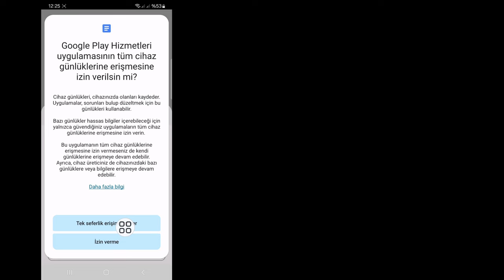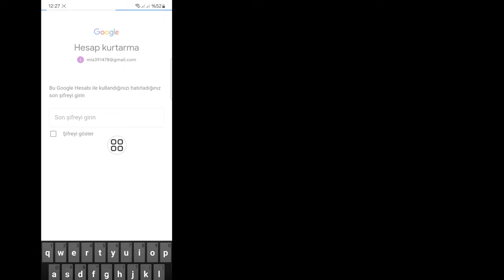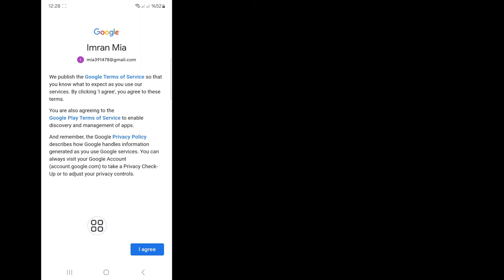Telefon Numarası ve Kurtarma E-postası Olmadan Gmail Hesabı Nasıl Kurtarılır 2024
Telefon Numarası ve Kurtarma E-postası Olmadan Gmail Hesabı Nasıl Kurtarılır 2024 | gmail hesabı kurtarma

İşte Bu Videoda size [Telefon Numarası ve Kurtarma E-postası Olmadan Gmail Hesabı Nasıl Kurtarılır 2024] göstereceğim. Bu videoyu dikkatli bir şekilde izleyin ve bu videoyu atlamayın, eğer bu videoyu atlarsanız o zaman çok iyi anlayamayacaksınız, dolayısıyla herhangi bir sorun yaşarsanız  bana soru sorabilir ve aşağıya yorum yapabilirsiniz sorununuzu çözmeye çalışacağım eğer bu videoyu beğendiyseniz lütfen beğen tuşuna basın ve kanalıma abone olun teşekkürler.🙏

 İlgili Sorgular:

 kurtarma e-postası veya telefon numarası olmadan gmail hesabı nasıl kurtarılır,

 telefon numarası ve kurtarma e-postası olmadan gmail hesabı nasıl kurtarılır,

 gmail hesap şifresi nasıl kurtarılır,

 kurtarma e-postası ile gmail hesabı nasıl kurtarılır,

 kurtarma e-postası olmadan gmail hesabı nasıl kurtarılır,

 hiçbir şey hatırlamıyorsanız gmail hesabınızı nasıl kurtarırsınız,

 tamilce gmail hesabı nasıl kurtarılır,

 doğrulama kodu olmadan gmail hesabı nasıl kurtarılır,

 gmail hesabı nasıl kurtarılır 2023,